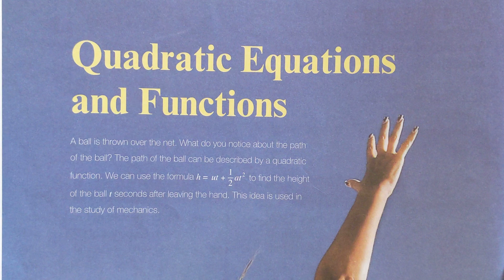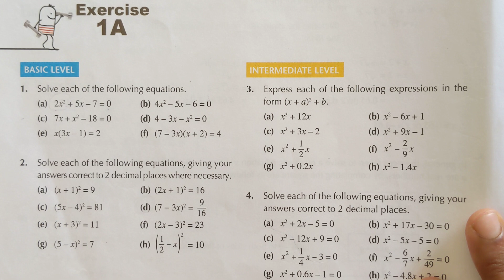Quadratic equations| Solving quadratic equations by completing square | common mistakes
Quadratic equations| Solving quadratic equations by square root property| common mistakes

Quadratic equations| Solving quadratic equation by Factorization| common mistakes in Factorization

what are 5 methods of solving a quadratic equation
Quadratic equation questions answers
Quadratic equation formula
quadratic formula
standard form of quadratic equation
what is the quadratic equation
quadratic formula
Oxford New syllabus mathematics
Oxford New syllabus mathematics book D3
o-level Mathematics book D3
Book D3 Chapter 1
Book D3 Chapter 1 Q1
Book D3 Chapter 1 Q2